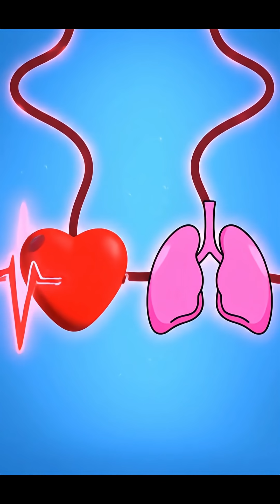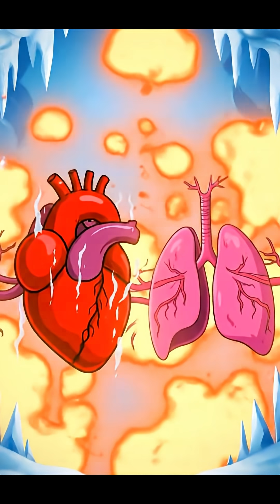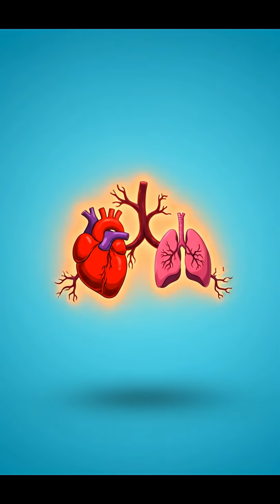Can the Body Survive Extreme Cold?